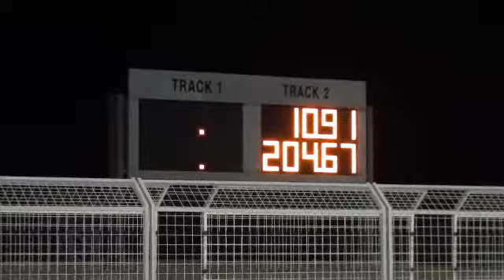BAHRAIN , AL KHAJA GTR RUNS 10.91 @ 204.67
MOHAMED AL KHAJA GTR RUNS 10.91 @ 204.67 WITH MINOR BOLT- ONS AND STOCK WHEELS , BUILT AND TUNNED BY E.KANOO